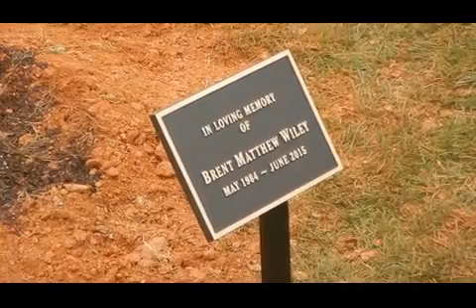Brent M. Wiley Memorial 03/26/2016 Morgan Falls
Memorial And Tree Planting/Plaque dedication for Brent at the Morgan Falls Park 03/26/2016.